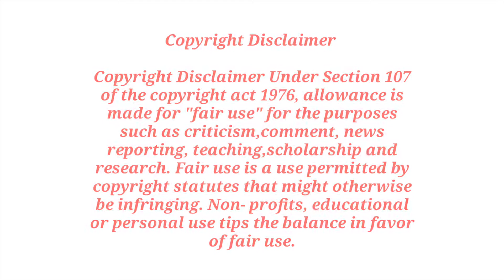Nuwelo Nuwelo | Amri Karbi Folk Song | Amri Karbi Folk Festival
Nuwelo Nuwelo#Amri Karbi Folk Song#Karbi folk song#Folk song#Amri Karbi Folk Festival

Audio credit
Song-Nuwelo Nuwelo
Singer - Monisha Teron
Pongsi - Bhaba Rongchon
Cheng - Khargeswar Ramde
Genggong - Ador Rongchon